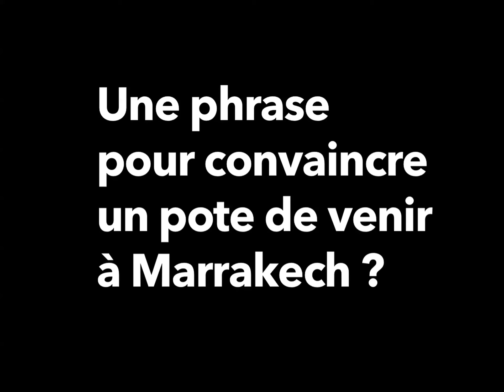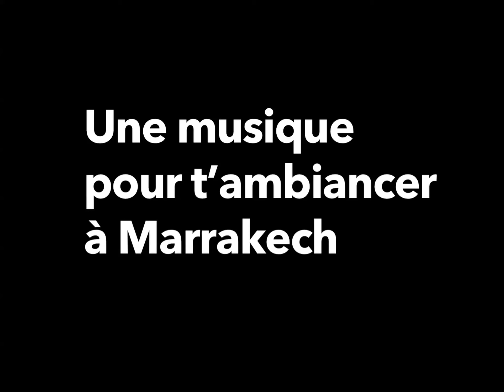What’s up Donel Jack'sman ?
Révélé au grand public avec sa participation à l’émission “One de demande qu’à en rire”, Donel Jack’sman a eu droit à une salve d’applaudissement pour sa grande première au Marrakech Du Rire. Rencontre avec ce talent prometteur !